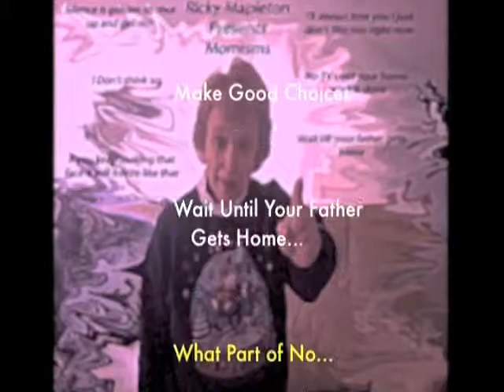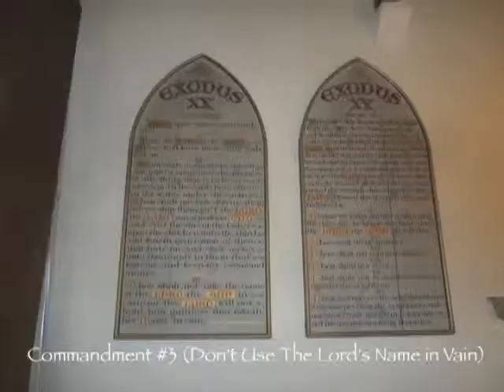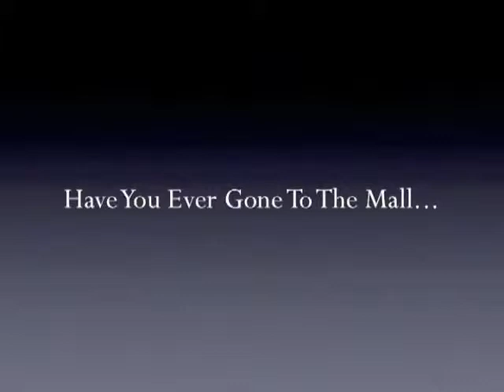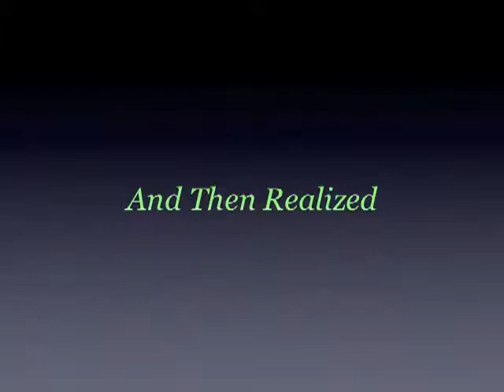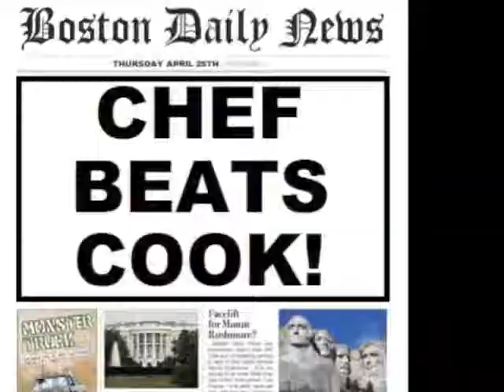Dennis Wirth on GTV NH. Cooking With Comedy with Millhouse G. The Chef -VS- The Cook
THE CHEF -VS- THE COOK